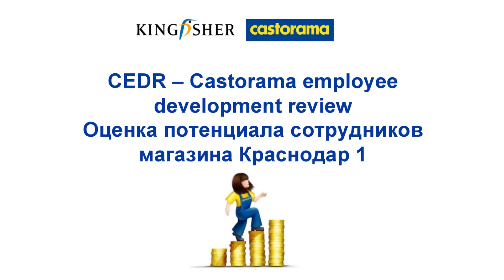costarama clip + music